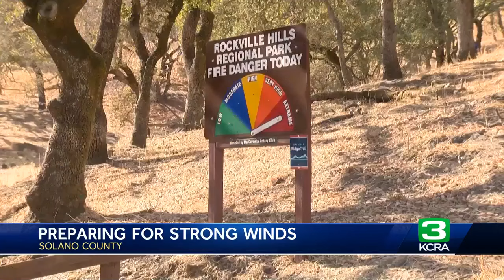Solano County prepares for expected strong winds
“We just want to make sure that residents are aware, and they're prepared,” said Bill Way, a spokesperson for the city of Fairfield. “We want them outage ready.”